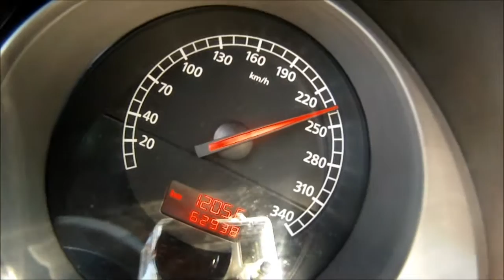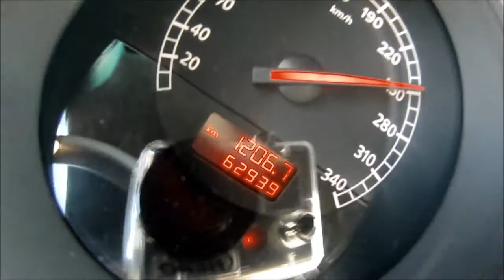Lamborghini Gallardo - High speed highway runs in Germany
High speed highway driving on German roads in a Lamborghini Gallardo during the Spring event of Ferrari-Chat.nu, filmed with a GoPro HD Hero (by hand)